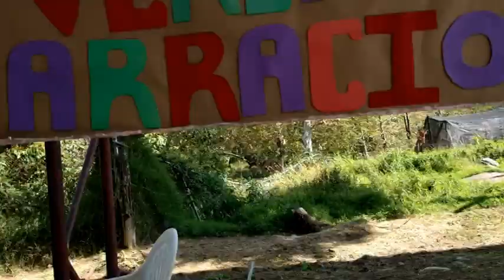MAZATECO‑ELOXOCHITLÁN‑OAXACA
Declamación  Yaneli Gallardo Cabanzo
Primer concurso verbal de Narraciones (mazateco y español )
Fortaleciendo la oralidad de la lengua mazateca